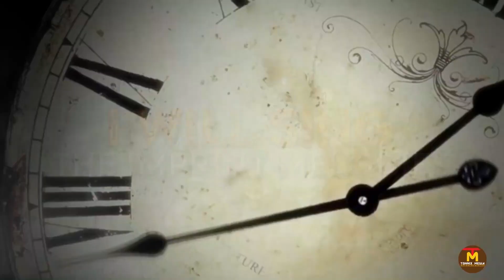I Will sing by imprint melodies